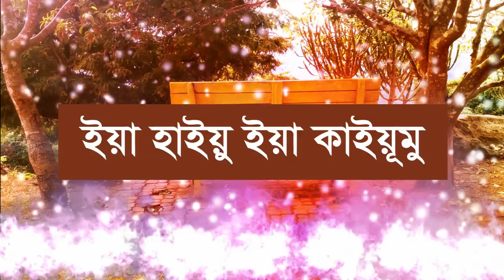কঠিন বিপদের সময় শুধু ইয়া হাইয়ূ ইয়া কাইয়ূমু পড়েন দেখবেন বিপদে কেটে যাবে ইনশাআল্লাহ ya haiiu ya kayum